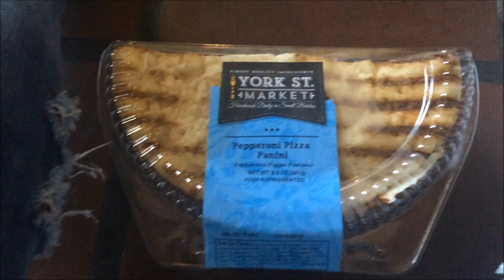BIGGEST KOBE FAN !!!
Did some shopping with my brother and he's probably the biggest Kobe Bryant fan lol